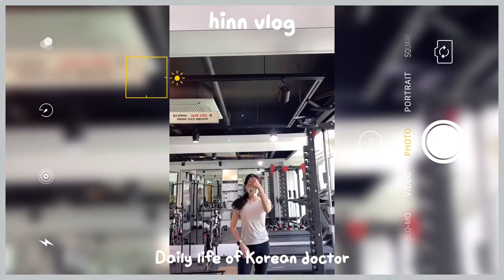eng) vlog | 레지던트 브이로그 | 빵순이 한의사 일상 | 차 박살남🤦‍♀️ 다이어트 요리, 비건빵(쭈롱, 에이밍, 레벤디), 꾸준히 운동, 출근룩 | diet vlog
2주 동안 잘 지내셨나요! 😊
비슷한 일상을 보내고 있지만 또 마냥 심심하지는 않은 일들의 연속 .. 이었습니다 😭
요즘 날씨가 딱 나들이가기에 좋은 날씨에요 :)
바쁘시더라도 좋은 날씨 꼬옥 즐기셨으면 좋겠어요!
오늘도 소소한 일상에 놀러와주셔서 감사합니다 🤍
다음에 만나요!

Hello, all! How are you guys for last 2 weeks? 😊
I’m having similar daily life, but I had some trouble (ex. car accident..) these days 😭
The weather is so nice outside nowadays! :)
I hope you guys enjoy this weather!

🏷 ɪɴꜱᴛᴀɢʀᴀᴍ : @hinn._.nnn